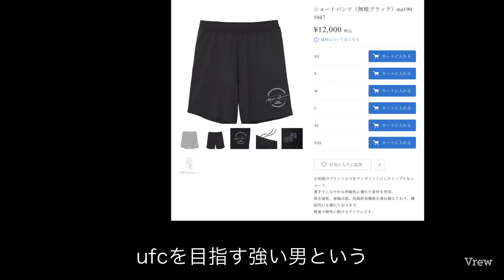朝倉未来が フェザー級王者を狙わないと宣言する 嘘だらけの恥ずかしい理由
・朝倉未来が逃げた ライジンフェザー級グランプリと みくる68キロデブ級グランプリ 対戦カード発表！

・朝倉未来が 急に格闘ファンをバカにし始めた 格闘家失格の最低な理由

・RIZIN 大晦日 対戦カード発表！朝倉未来VS？・斎藤裕VS【ライジン大晦日対戦カード発表！】

・朝倉未来の寝技は 平本蓮の少し上と堀口恭司、青木真也が暴露した 真相とは

・朝倉未来 裸の王様 68kgみくるブタ級が 大晦日に新設される 三つの根拠

【朝倉海】
・彼女スキャンダル発覚の朝倉海が バンタム級グランプリを 一番盛り下げている 三つの理由

・井上直樹応援半袖Tシャツ　EASY FIGHT!

・堀口恭司応援半袖Tシャツ　EASY FIGHT!
・金太郎　応援パーカー